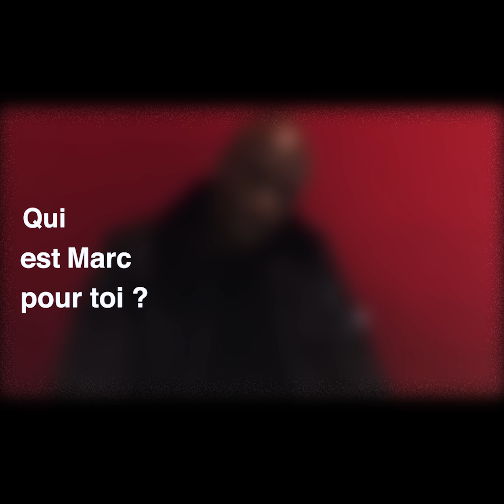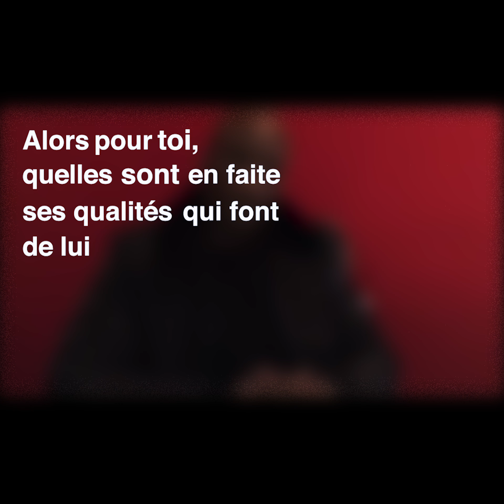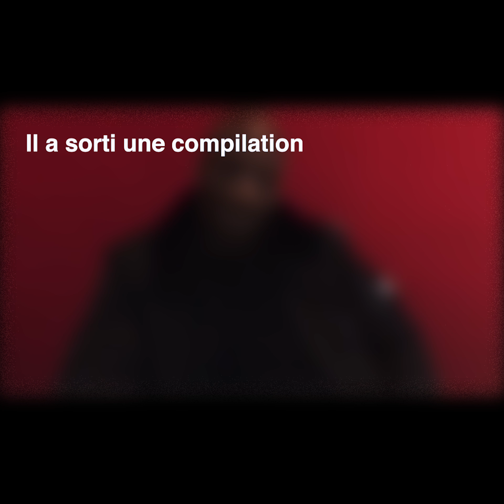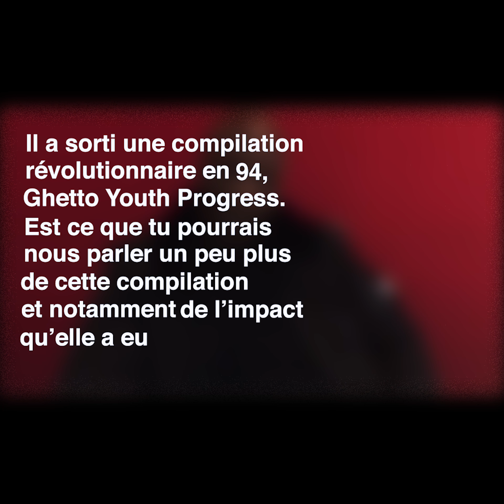GHETTO YOUTH PROGRESSS (La compil) - RUDLION - TÉMOIGNAGE HOMMAGE DOUDOU MASTA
Historique : tel est le mot !

Ce n'est pas l'apologie de la délinquance et du crime, c'est leur manifeste, une autopsie sociale de ces cités et de ces banlieues qui défrayent la chronique.
Ghetto Youth Progresss
La première compilation de Rap Hardcord en France (15 inédits) réalisée et produite par le crew originaire de la banlieue Sud,
 Ghetto Youth Progresss
(Jean Luc Don Laskar, Francky "NegKabizzz" ..et le célèbre Rudlion (Marc)
acteurs incontournables du Rap Game de l'époque...

Avec de nombreux sounds Systems, dont la première venue de Général Lévy en France, co-production du célèbre clash des deux décennies entre King Daddy Yod
 et Nuttéa (Selecta K-za, Nuttéa, Mr Lézard, Tip Top, Polino, Brother Jimmy
entre autres font partie la team. ) et soirées Hip Hop dans la capitale...
Ils collaborent sous différentes formes avec tout le Rap et le Dancehall français.

Dans cette compilation de légende figurent, Expression Direkt qui deviendront
les artistes phares de G.Y.P. avec le classique "Mon esprit part en C. " puis la
 B.O du film La Haine avec un autre classique "Dealer pour survivre", Big Red,
 Rudlion, Doudou Masta, OJ Blad, KJ Kendall (Boogotop), Dodo pour l'un des tubes "Mon attitude" représentant bien l'univers de la compilation
Melaaz, Little P, N' Bee, Mr Lézard, pour ne citer qu'eux.

Dans le tracklisting de cette compilation révolutionnaire, des sons et des rythmiques
 très lourdes, agressives, façon US, des compositions de "Rudlion" aux flows et
 lyrics Hardcord sans concessions !

Mixé par le très expérimenté ingénieur Mitch (qui deviendra par la suite le mixeur des Hits Hip Hop des années 90. ) et masterisé à Los Angeles par Bernie Grudman.

L'impact de la compilation Ghetto Youth Progresss a été retentissant sur la Planète Rap !

Marc Gilas aka Rudlion est décédé par arme à feu en novembre 1999.
Un livre vient d'être commercialisé sur la vie de Rudlion "Le rugissant"...

Ghetto Youth Progresss met les pendules à l'heure en exprimant les pensées, les rêves et les exigences de la jeunesse des ghettos urbains.